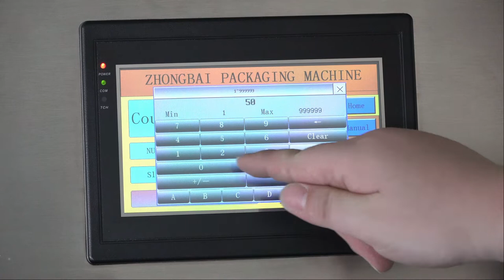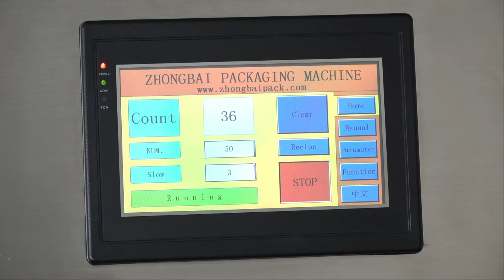Bottle Cap Counting Machine, Plastic Cap Counting Machine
High Quality Bottle Cap Counting Machine, Plastic Cap Counting Machine Made In China Manufacture by ZHONGBAI.

ZHONGBAI is a leading manufacturer of plastic cap /bottle cap counting and packing machine in China.We have advanced technology and rich manufacture experience in packing industrial. We offer packing solutions according to your detail requirements.